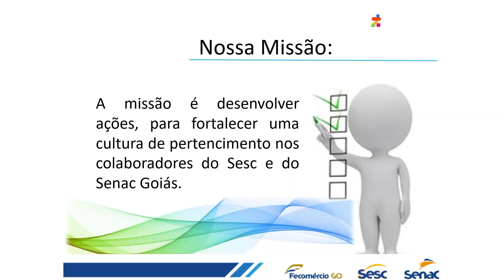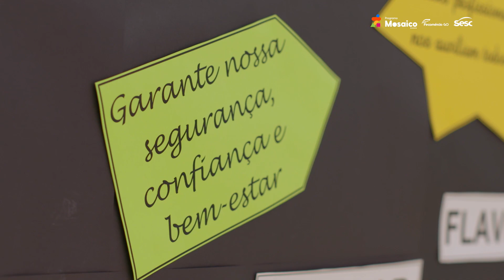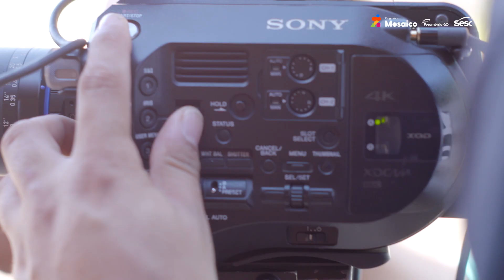Programa Mosaico Sesc: Projeto Tamo Junto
O Sesc e Senac Goiás é uma família e, como toda família, temos histórias, lindas histórias.

No programa Mosaico de hoje, vamos abrir as portas da nossa casa para te mostrar o TamoJunto, um programa de comunicação interna que mesmo sendo ainda novo, criado em 2020, já desenvolve diversas ações para que cada servidor sinta se em casa, acolhido e em família.

Sabe por que estamos te apresentando nossa família? Porque todos os serviços e produtos que você consome do Sesc e do Senac, só é possível graças a cada uma destas pessoas.